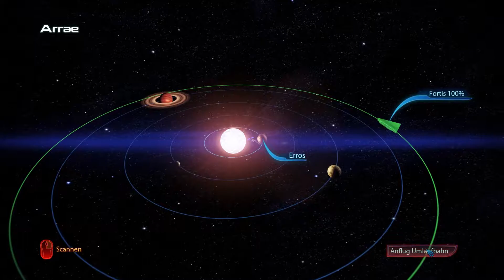Let's Play Mass Effect 3 #062 - Die Heimat der Asari [DE/HD]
Nach einem Gespräch mit der Asari-Ratsherrin machen wir uns auf den Weg nach Thessia um endlich den Tiegel fertig zu stellen. Was wird uns dort erwarten?